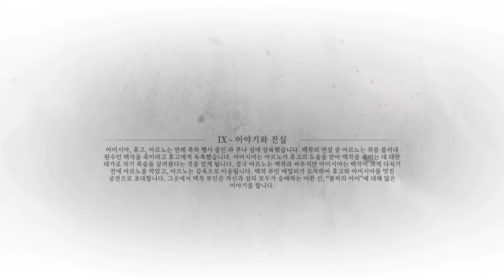A PLAGUE TALE REQUIEM #9 이야기와 진실